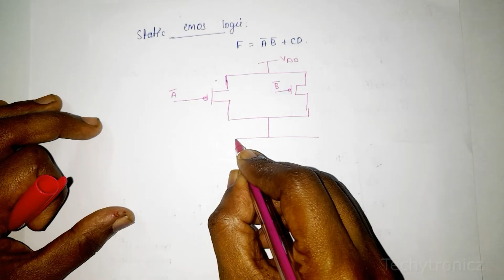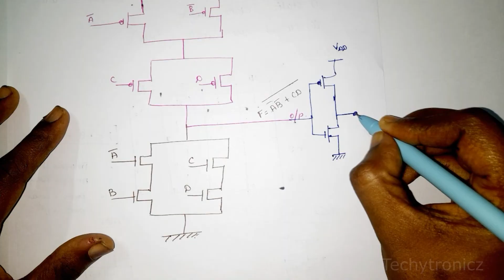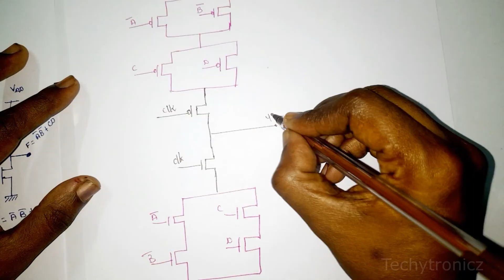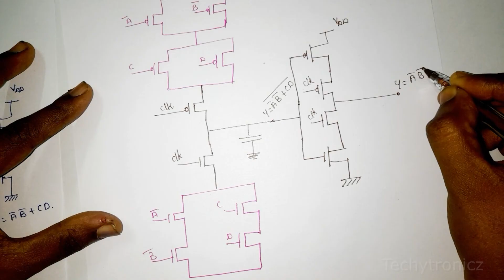Sum Of Minterms Realisation Problem Solution in VLSI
Sum Of Minterms Realisation Problem Solution in Tamil

Static CMOS Logic

Clocked CMOS Logic

VLSI DESIGN

ECE